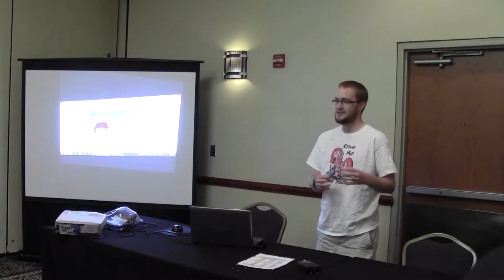CMPC 2015 Panel: Writing Likable Humans with BronyWriter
Join BronyWriter as he explains how to write Human in Equestrian MLP Fanfiction.

BronyWriter is most famous for writing a series of Human in Equestria stories starting with the story: "No, I Am Not A Brony, Get Me Outta Equestria!"
This panel does contain spoilers for that series.

Filmed at Crystal Mountain Pony Con 2015 in Salt Lake City, Utah